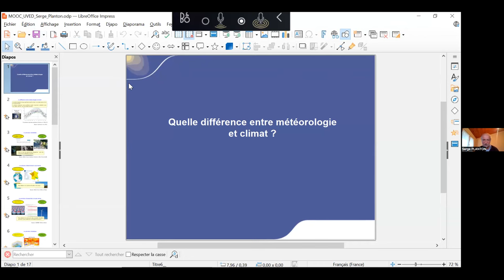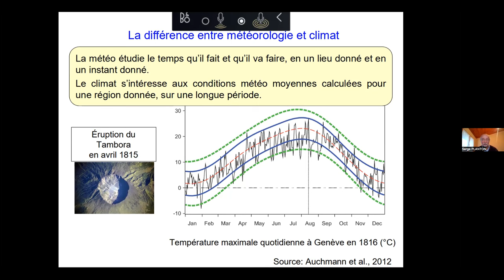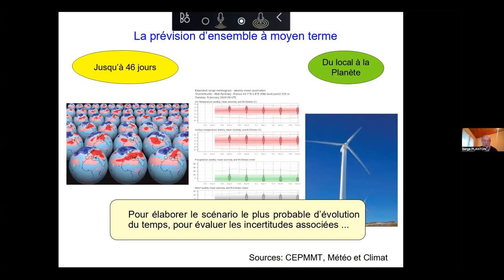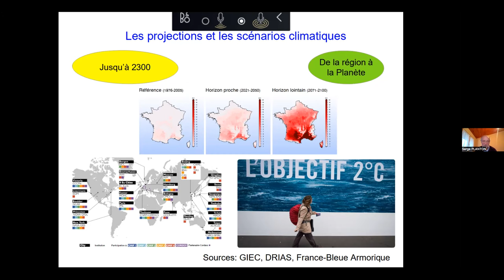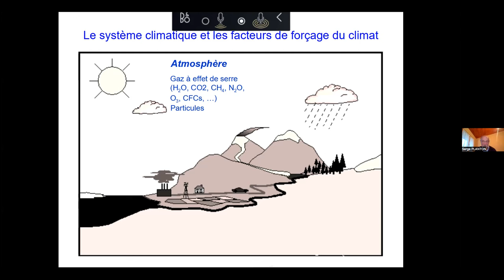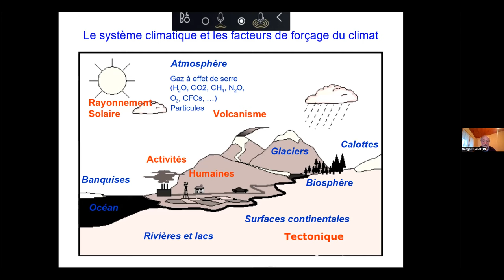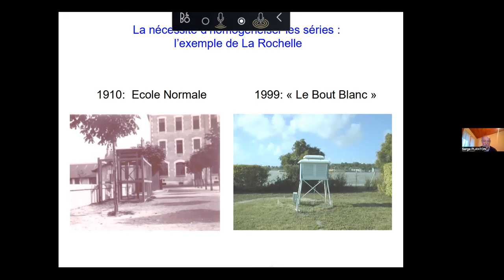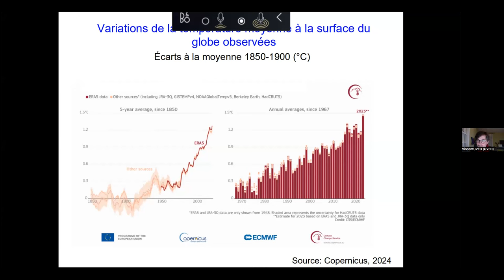L'observation du climat / Serge Planton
Dans ce webinaire du 10 janvier 2023 proposé dans le cadre du MOOC Changement climatique: impacts, atténuation et adaptation animé par Vincent Sennes (Fondation UVED), Serge Planton (Association Météo & Climat) nous parle de l'observation du climat.
Il examine tout d'abord ce qui distingue la météorologie du climat et ce qui relève de la prévision et de la projection. Il propose ensuite un aperçu de la diversité des variables climatiques, suivies dans l'ensemble des composantes du système climatique. Enfin, il explique comment sont traitées les séries climatiques, à travers des processus comme l'homogénéisation et la réanalyse. Dans les échanges qui suivent cette présentation, il explore d'autres questions, comme celle de la fiabilité des prévisions ou celle des apports de l'intelligence artificielle pour ces mêmes prévisions.

00:00 Présentation du webinaire
01:48 Présentation de Serge Planton
31:38 Réponses aux questions